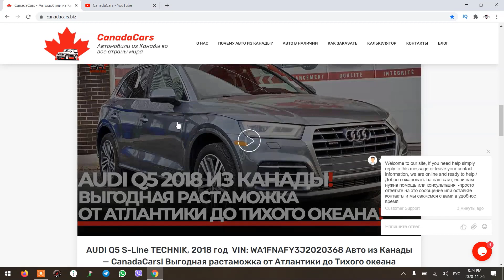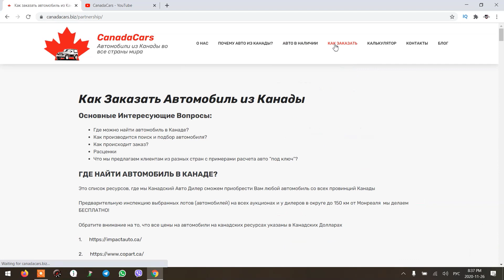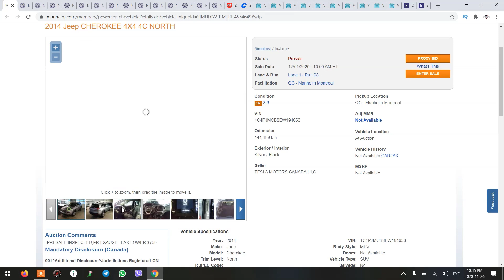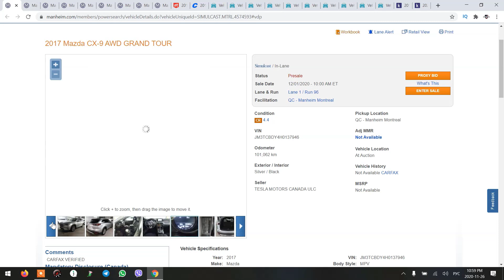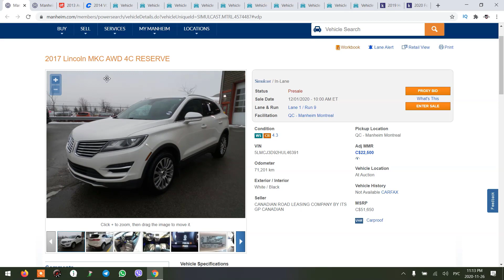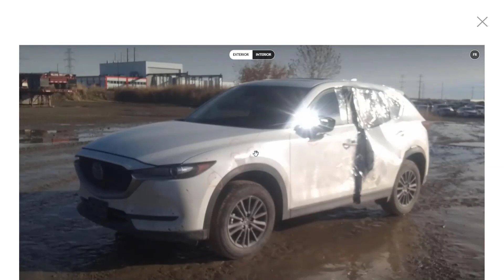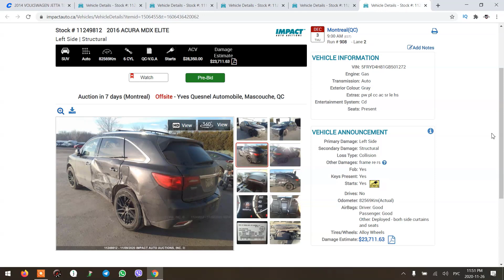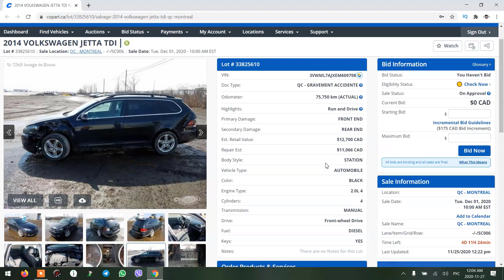Авто из Канады. Горячие лоты недели с 30 ноября 2020. Аукционы Manheim, Copart, ImpactAuto.